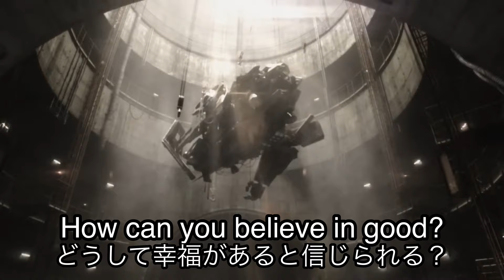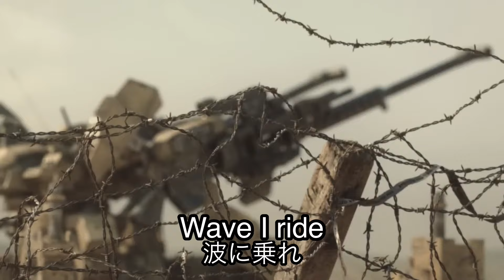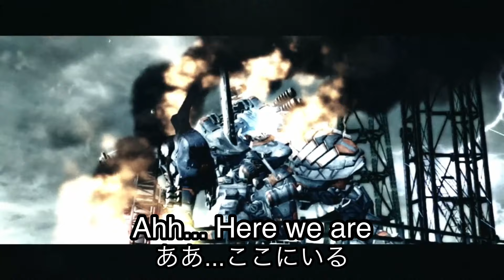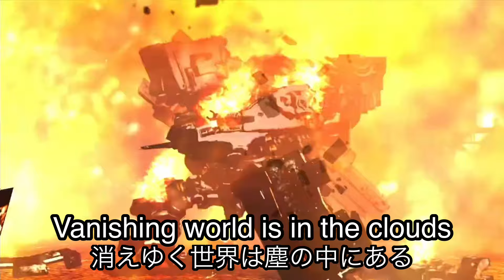［ACV］Vanishing 意訳歌詞付きARMORED COREV